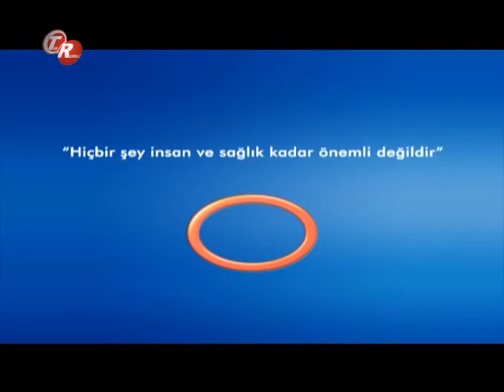Gebelikte Beslenme ? -- Kadın Hastalıkları Ve Doğum Uzmanı Op. Dr. Nurcan Dalan